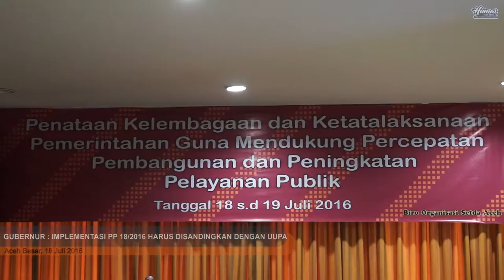GUBERNUR : IMPLEMENTASI PP 18/2016 HARUS DISANDINGKAN DENGAN UUPA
Pembahasan implementasi Peraturan Pemerintah Nomor 18 Tahun 2016 tentang Perangkat Daerah, yang pada dasarnya berkaitan erat dengan penataan perangkat pemerintahan di tingkat daerah, harus disandingkan dengan Undang-Undang nomor 11 taun 2016 tentang Pemerintahan Aceh, Senin (18/7/2016).